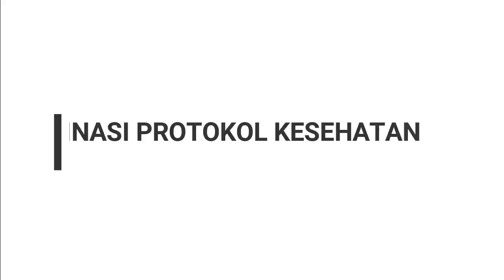AYO VAKSIN DEMI MANDAILING NATAL YANG KUAT, TUMBUH, DAN SEHAT | IMBAUAN FORKOPIMDA VAKSINASI C0VID19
"AYO VAKSIN DEMI MANDAILING NATAL YANG KUAT, TUMBUH, DAN SEHAT"